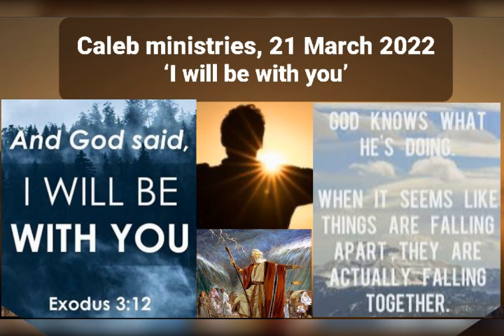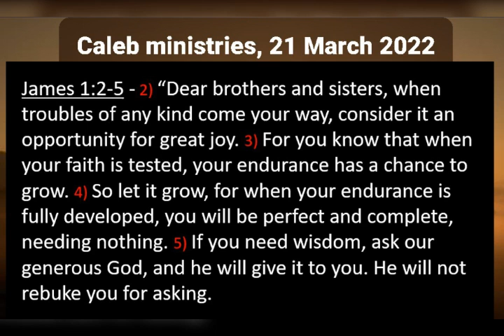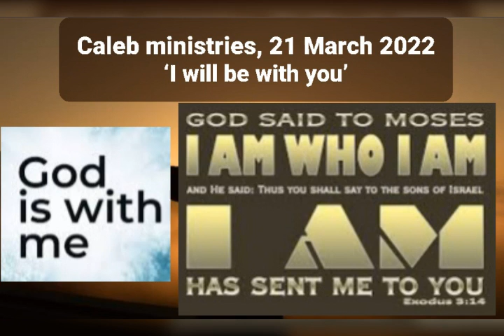21 03 2022, Caleb ministries, ‘I will be with you’, Exodus 3:12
Caleb ministries, 21 March 2022,
‘I will be with you’,
Exodus 3:12